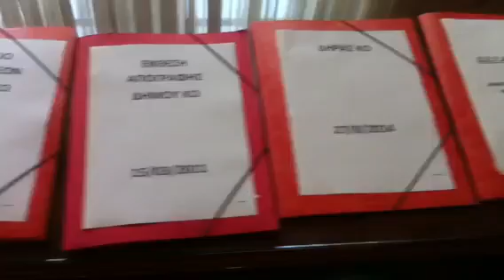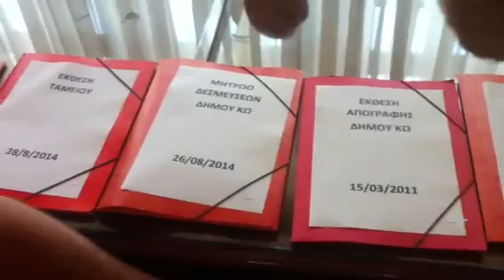Νικηταράς παράδοση με αιχμές...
Ομιλία